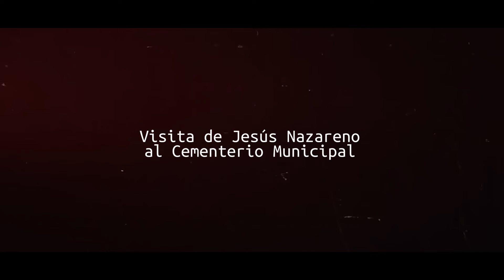UNA NOCHE CONTIGO | EL TERRIBLE 2022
"𝗨𝗡𝗔 𝗡𝗢𝗖𝗛𝗘 𝗖𝗢𝗡𝗧𝗜𝗚𝗢"

Visita de Jesús Nazareno al Cementerio Municipal, con motivo del 400 Aniversario de la llegada de su Bendita Imagen a La Puente de Don Gonzalo – Puente Genil 2022

🎥: Jesús Carmona / Coloma Navas